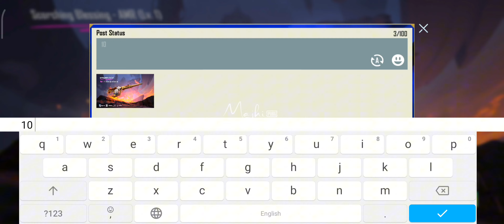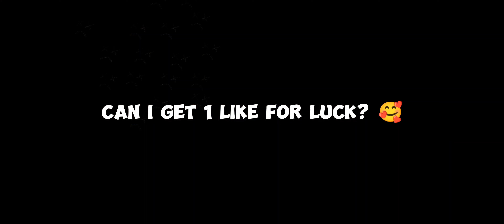Finaly I Got Lion AMR Skin 😍 | Ignis X-Suit Crate Opening Luck | PUBGM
Finaly I Got Lion AMR Skin 😍 | Ignis X-Suit Crate Opening Luck | PUBGM | Ignis X-Suit | crate opening | PUBG Luck | 10 UC Luck

Hey Guys
In this video, we will be going to know about pubg/bgmi update 3.2 collection option.

-Related to Search:
Xsuit crate opening
10 UC PUBG
Xsuit 10 UC luck
20 UC luck
10 UC luck PUBG
bgmi Xsuit crate opening
pubgm New Update 3.2 features
3rd Link Unlink Trick
new update
pubg Mobile
Rank Push Tricks
3.2 Update Best Features
3.2 Update Tips And Tricks
6th Anniversary PUBGM

SAMSUNG,A3,A5,A6,A7,J2,J5,J7,S5,S6,S7,59,A10,A20